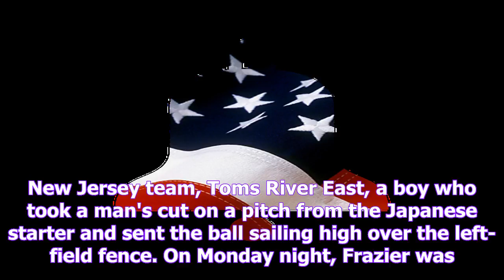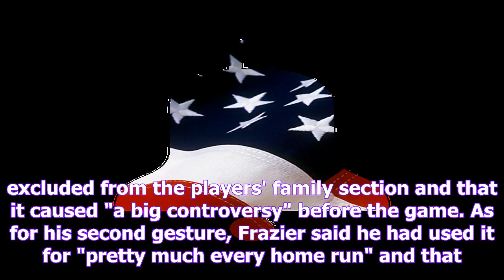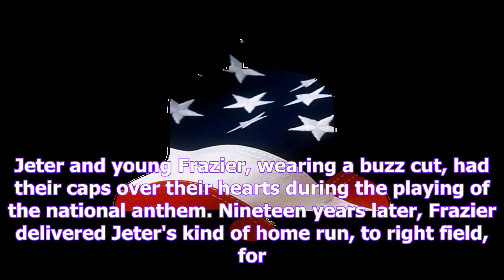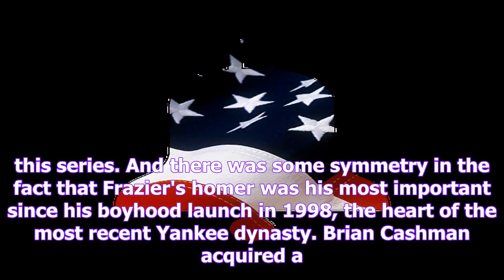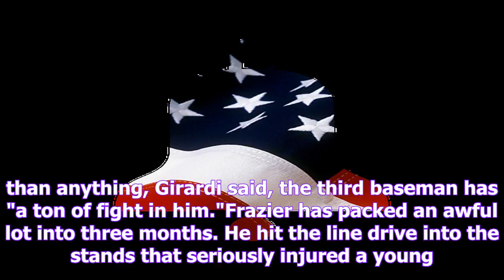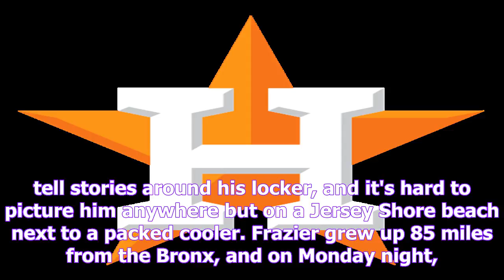From little league champ to october hero, another epic bronx moment for frazier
playFrazier describes his weird swing on three-run homer (1:06)Todd Frazier says his swing wasn't a typical home-run swing, but it did just enough to put the Yankees in position to win. (1:06)NEW YORK...